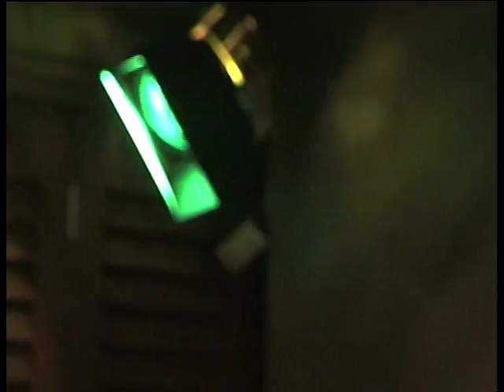Maya Spector performs on Expresso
Maya Elizabeth Spector is a rising talent in the South African music and theatre world. Coming from a culturally diverse, musical family, she grew up in Japan, Swaziland, America and South Africa. She graduated in 2009 from the University of Kwa-Zulu Natal with a Bachelor of Music degree, majoring in jazz performance and music education. Maya recently finished her long-awaited EP, entitled “My Simple Little EP”, Maya is now performing gigs in and around Cape Town and beyond.